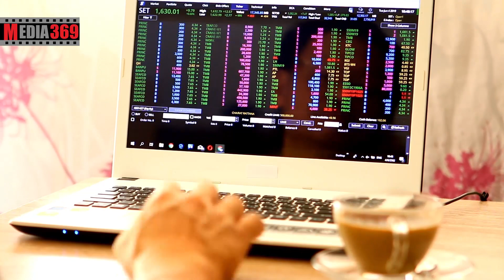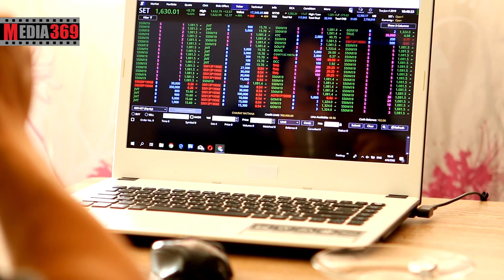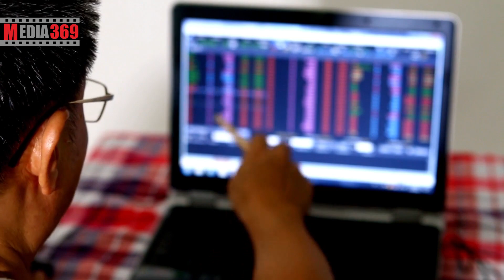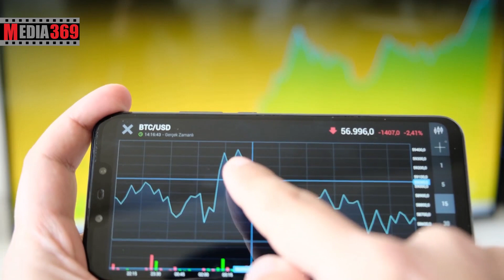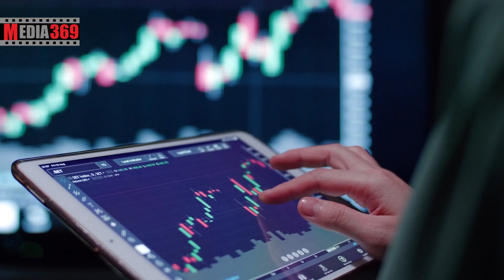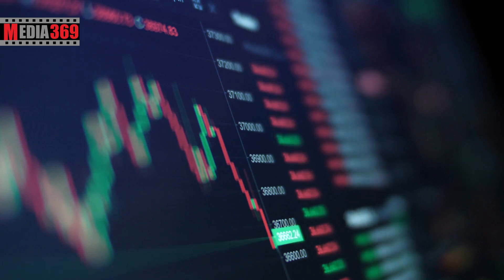شیبا هولد کنیم یا دوج کوین؟ Shiba Inu Dogecoin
شیبا بخریم یا دوج کوین؟
دراین ویدیو به این سوالات پاسخ داده خواهد شد:
شیبا یا دوج کوین؟
شیبا هولد کنیم یا دوج کوین؟
شیبا برای هولد کردن مناسب تر است یا دوج کوین؟
دوج کوین هولد کنیم یا شیبا؟
کدام ارز را هولد کنیم؟
تفاوت های شیبا و دوج کوین چیست؟
شباهت های شیبا و دوج کوین چیست؟
آیا شیبا و دوج کوین رقیب هستند؟
رشد شیبا بیشتر است یا دوج کوین؟
چگونه با دوج کوین میلیونر شویم؟
دوج کوین چیست؟
قیمت دوج کوین چقدر است؟
قیمت دوج کوین در هفته های آینده چطور خواهد بود؟
بیشترین قیمت دوج کوین چقدر بوده است؟
سخنرانی ایلان ماسک چه اثری بر قیمت دوج کوین گذاشت؟
دوج کوین بخریم یا نه؟
دوج کوین یا بیبی دوج کوین؟
دوج کوین بخریم یا بیبی دوج کوین؟
دوج چیست؟
ارزش دوج کوین چقدر است؟
سهم بازار دوج کوین چقدر است؟
کرونا چه اثری بر بازار کریپتوکارنسی داشت؟
کرونا چه اثری بر قیمت دوج کوین داشته است؟
جدیدترین اخبار درباره دوج کوین چیست؟
مهم ترین اخبار درباره دوج کوین چیست؟
سرمایه گذاری در ارز دیجیتال رو چقدر عاقلانه میدونین؟
 ارز شیبا چیست؟
شیبا اینو چیست؟
قیمت شیبا اینو چقدر است؟
رشد شیبا اینو چقدر بوده است؟
شیباسوآپ چیست؟
شیبااینو چیست؟
رتبه شیبا اینو در بازار چند است؟
سهم شیبا اینو از بازار چقدر است؟
روند شیبا صعودی است یا نزولی؟
قیمت شیبا چقدر است؟
شیبا بخریم یا نه؟
آیا شیبا شت کوین است؟
آیا شیبا مم کوین است؟
دوج کیلر چیست؟
کدام ارز قاتل دوج کوین است؟
شیبا کوین است یا توکن؟
فرق کوین و توکن چیست؟
از کدام صرافی ها می شود شیبا خرید؟
کدام کیف پول ها برای شیبا مناسب است؟
کیف پول شیبا کدام است؟
چه کیف پول هایی ارز شیبا را پشتیبانی می کنند؟
چه صرافی هایی ارز شیبا را پشتیبانی می کنند؟
بهترین زمان برای خردین شیبا چه زمانی است؟
آینده شیبا چیست؟
آینده ارز شیبا چیست؟
معرفی دوج کوین
 این ارز رو تنها برای پرداخت های خانوادگی و دوستانه و کارهای خیرخواهانه در نظر گرفتند. این ارز دارای بلاک چین اختصاصی خودش است و از سیستم ماینینگ استفاده می کند و تعداد توکن های اون نامحدود است. یعنی مثل بیت کوین نیست که تنها 21 میلیون واحد از آن وجود داشته باشد. به طور تقریبی در هر دقیقه حدود 10 هزار توکن دوج کوین ایجاد می شود. این توکن ها همیشه در حال تولید هستند که این یک عیب بزرگ برای شبکه است و در آینده می تواند باعث عواقب تورمی در قیمت دوج کوین شود. توکن های دوج کوین را می توان با ماینرهای لایت کوین نیز استخراج کرد یعنی این ماینرها علاوه بر لایت کوین، دوج کوین نیز به عنوان پاداش دریافت می کنند. این ارز اولین میم کوین بازار بود که با رشته توییت های ایلان ماسک رشدهای خارق العاده را تجربه کرد و تونست تا رتبه ی سوم ارزهای دیجیتال نیز صعود کند! این توییت ها تا جایی ادامه داشت که ایلان ماسک اعلام کرد نام موشک بعدی که شرکت اسپیس ایکس که قرار است برای کارهای تحقیقاتی به ماه فرستاده شود doge1 نام دارد و قرار است تمام هزینه های سفر آن با دوج کوین پرداخت شود. این خبر باعث رشد انفجاری دوج کوین در کوتاه مدت شد. این روندهای پامپ قیمتی، دوج کوین را از یک ارز بی ارزش و بدون برنامه حالا به یکی از 10 ارز برتر بازار تبدیل کرده که با حجم بازار 32 میلیارد دلاری در رتبه 10 ام ارزهای دیجیتال قرار دارد.
D شیبا اینو چیست؟
شیبا اینو در سال 2020 توسط شخصی به اسم ریتوشی به وجود آمد و مشخص نیست این شخص سازمان خاصی است یا عکس و رزومه خاصی داشته باشد. اسم این ارز با الهام گرفتن از یک سگ ژاپنی به همین نام گذاری شده است. شیبا اینو هم یک میم کوین است که با شعار قاتل دوج کوین پا به عرصه گذاشت و هیچ هدف خاصی یا تیم توسعه دهنده نامداری نداشت. اما پس از مدتی اعلام شد این پروژه قصد راه اندازی یک صرافی غیرمتمرکز به نام شیبا سوآپ با محوریت توکن شیبا اینو را دارد. این ارز بر روی بلاک چین اتریوم یا ERC_20 قرار دارد. وقتی اسم میم کوین ها می آید همیشه نام ایلان ماسک می درخشد! این میلیاردر با توییت های خود باعث رشد شیبا اینو نیز شد و پامپ ها و دامپ های بسیاری برای این ارز به وجود آورد. البته که شیبا اینو در کشورهای آسیایی مثل چین طرفدار کم ندارد و سرمایه گذاران کلان و نهنگ های بسیاری در این منطقه دارد.
E کلام آخر
بررسی اینکه آیا دوج‌ کوین می ‌تواند همچون شیبا یک رالی صعودی چهارصد درصدی را تجربه کند یا خیر؟
رشد ۴۰۰ درصدی شیبا مجدد توجه را به سمت کوین ‌های با تم سگ برگردانده است و برخی این‌ را نشانه ای برای پتانسیل رشد دوج می‌ دانند. در ابتدای سال کوین ‌ها با تم‌ های مختلف ستاره ‌های رالی صعودی بودند و نام ‌های بزرگی همچون ایلان ماسک باعث رشد‌های خیره‌ کننده‌ ای در دوج شدند. با رالی صعودی بیتکوین و‌توییت ایلان ماسک از یک سگ کوچک به شکل لوگوی شیبا به نظر مجدد توجه به کوین‌ های meme آغاز شده است.